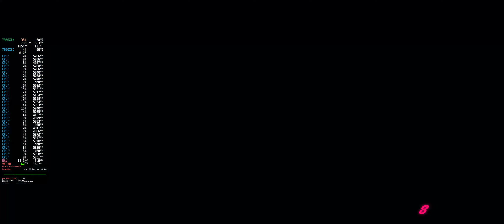Tekken 8 Lili Training using Super Ghost Battles